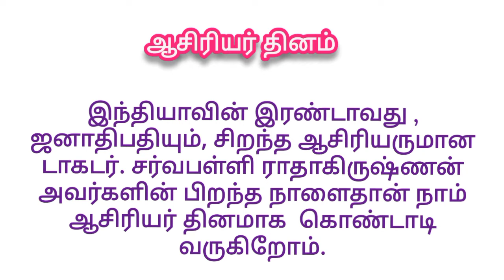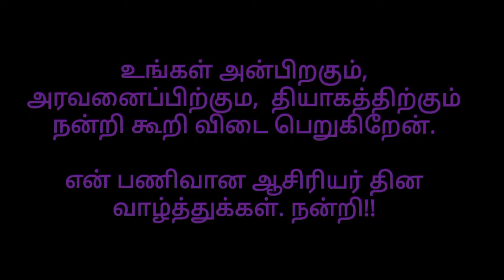ஆசிரியர் தின சிறப்பு பேச்சுக் கட்டுரை | Short Speech about Teachers day | Star of hope academy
ஆசிரியர்தின சிறப்பு பேச்சுக் கட்டுரை

short Speech about Teachers day
ஆசிரியர் தினம்

asiriyar thinam short Speech

Comments